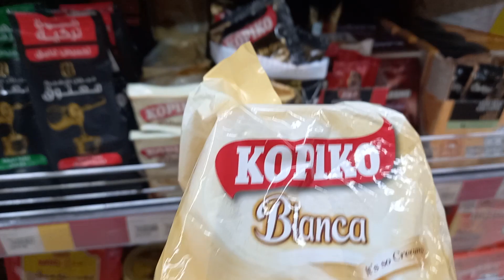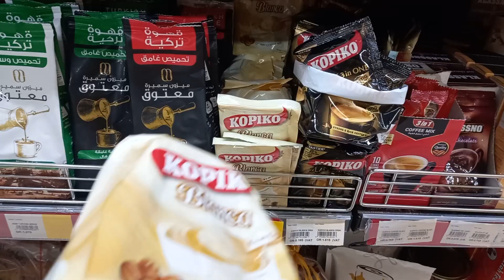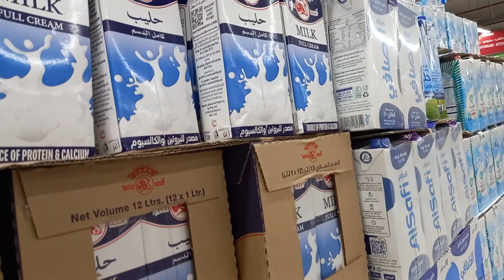RAMEZ dating sale naman sana all